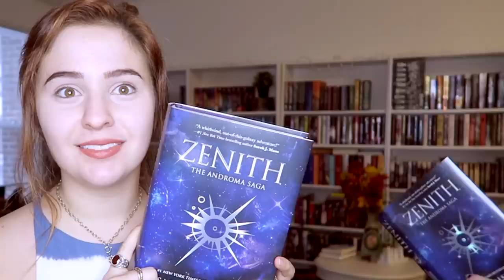ZENITH BOOK TRAILER!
P O  B O X:
Sasha Alsberg
PMB 114
825 Waukegan Rd. A8